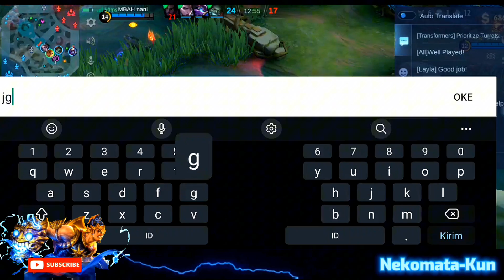GATOTKACA MENGGILA | Pasifnya gak habis-habis🔥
Settingan Item dan Emblem Gatotkaca 2023
Build Set Emblem Gatot Terkuat dan tersakit 2023, Gatot Emblem Mage Offlaner,
Build Gatot Terkuat dan Tersakit 2023, Gatot The Best Build 2023, Build gatot keras dan sakit 2023, Build Item Gatot terkuat dan tersakit 2023,
Build dan Emblem Gatot Terkuat 2023
Build dan Emblem Gatot Tersakit 2023
Build Gatotkaca Tersakit 2023
Build keras gatotkaca
build gatot terkuat dan tersakit 2023
build gatot tersakit 2023
build gatotkaca terkuat 2023
build gatotkaca terkuat dan tersakit 2023
gatotkaca mobile legend 2023
build gatotkaca top 1 global 2023
Build gatot lemon, emblem gatot lemon
build gatot jess no limit, emblem gatot jess mo limit, Gatotkaca 1x Combo Rata, Gatot keras kuat mematikan, Gatotkaca best build 2023
1 kali hit tewas mengenaskan, Gatot side line